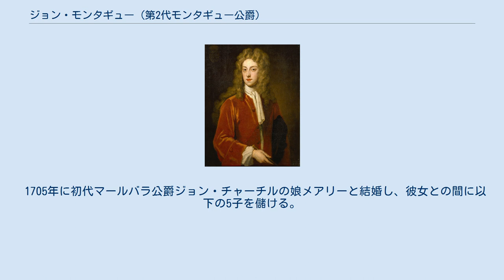ジョン・モンタギュー (第2代モンタギュー公爵)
第2代モンタギュー公爵ジョン・モンタギュー（英: John Montagu, 2nd Duke of Montagu, KG, KB, PC、1690年3月29日 - 1749年7月5日）は、イギリスの貴族。
 1690年3月29日、初代モンタギュー公爵ラルフ・モンタギューとその妻エリザベス（第4代サウサンプトン伯爵トマス・リズリーの娘）の間の息子として生まれる。
長男ではないが、兄は早世していたので嫡男としての出生だった。
 1709年3月9日に父が死去し、第2代モンタギュー公爵位を継承した。
1714年のジョージ1世の即位式に際して大司馬を務めた。
1715年から1721年にかけてと1737年中には第1近衛騎馬隊の隊長（Colonel）を務めた。
 1715年から1749年にかけてノーザンプトンシャー知事とワーウィックシャー知事を務めた。
 1721年にフリーメイソン・イングランド・首位グランドロッジのグランドマスターに就任。
彼の就任をきっかけとしてフリーメイソン要職は貴族に独占されるようになる。
元グランドマスターのジョン・デサグリエに『フリーメイソン憲章』を作成させた。
しかし翌1722年の不在中に初代ウォートン公爵フィリップ・ウォートンにグランドマスター職を取られた。
モンタギュー公はデサグリエを副グランドマスターにすることを条件にウォートン公のグランドマスター就任を認めた。
 1733年から1734年にかけてはワイト島総督を務めた。
1736年1月に枢密顧問官に列した。
1740年から1749年にかけて第2代近衛竜騎兵連隊連隊長を務めた。
 1740年には補給庁長官し、短期間の退任を挟んで死去まで務めた。
衣服長官やバス騎士団グランドマスターなども務めた。
 1749年7月5日に発熱して死去。
生存している男子がなく、爵位は彼の死とともに廃絶した。
 1705年に初代マールバラ公爵ジョン・チャーチルの娘メアリーと結婚し、彼女との間に以下の5子を儲ける。